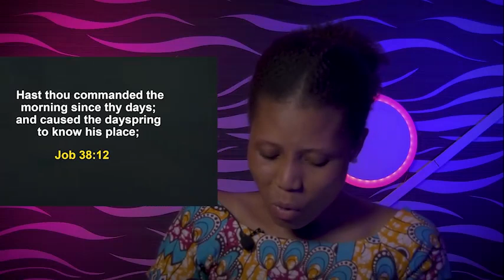TUESDAY SECRETS, 25TH JULY 2022 - APOSTLE JOSHUA SELMAN | Commanding Your Morning